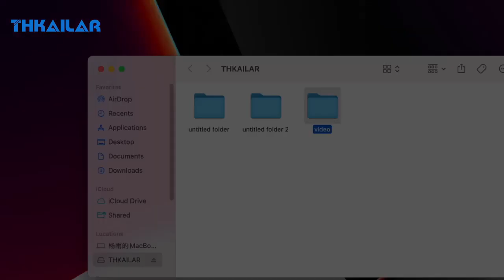THKAILAR SSD 512GB USB C Flash Drive Super Fast Transfer Large Files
THKAILAR SSD 512GB USB C Flash Drive  Super Fast Transfer Large Files in Second. Perfect to back up PS4/PS5 download games